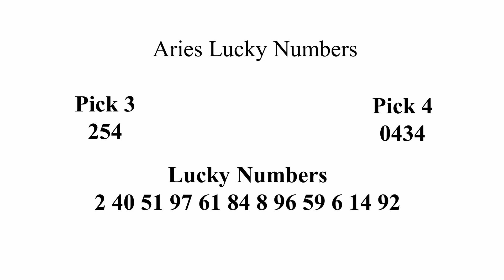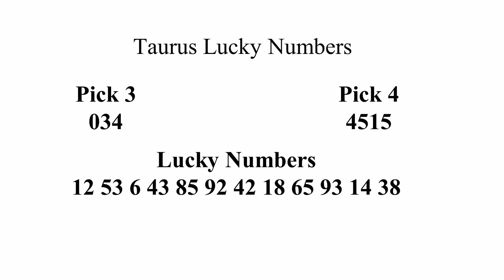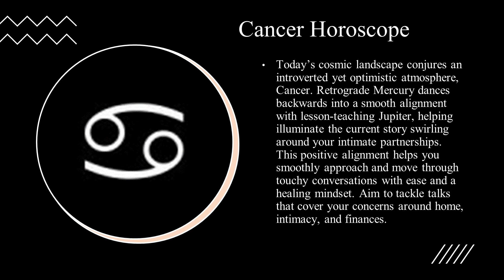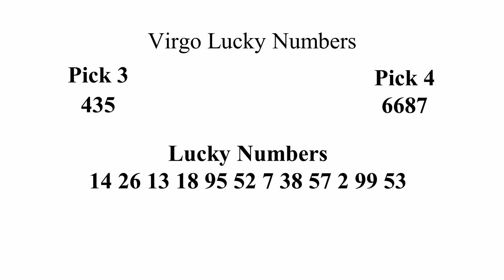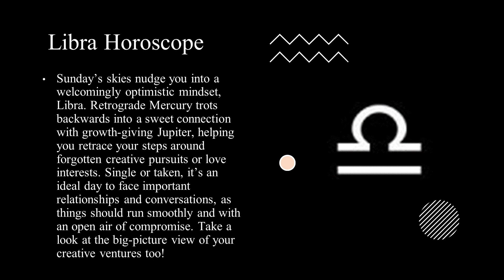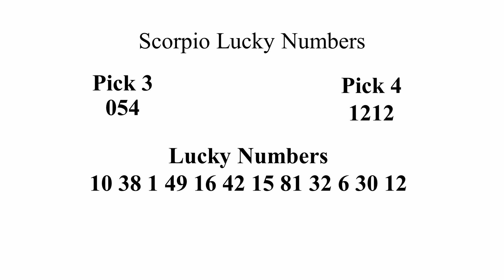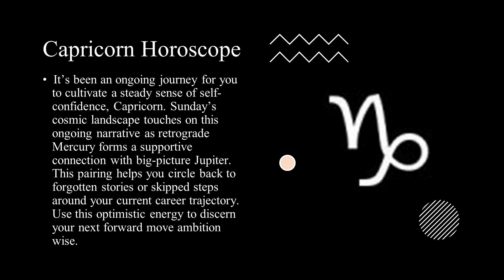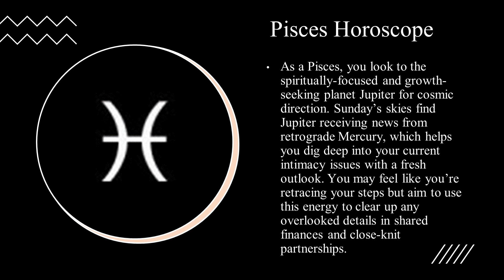AMAZING PICK 3/4 HOROSCOPE Predict 🤩 October 10, 2021 🤩